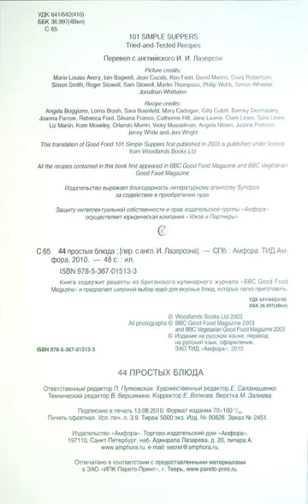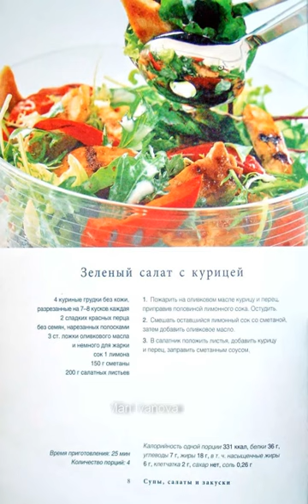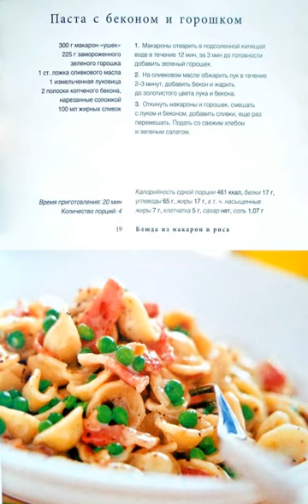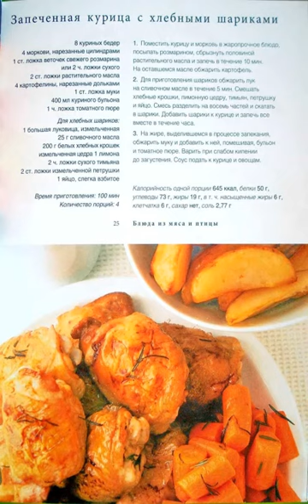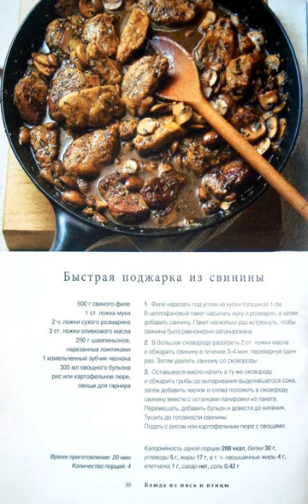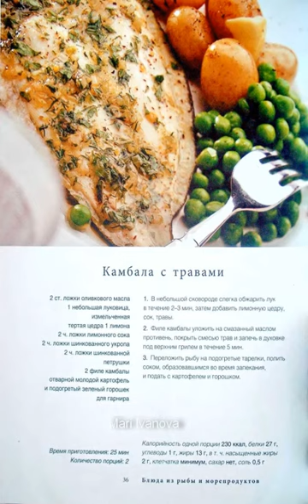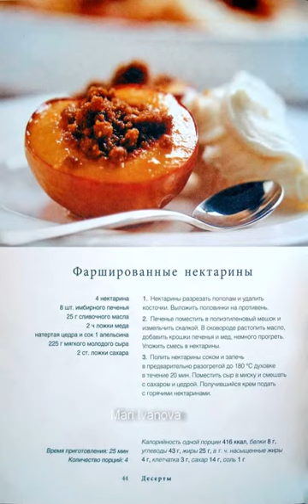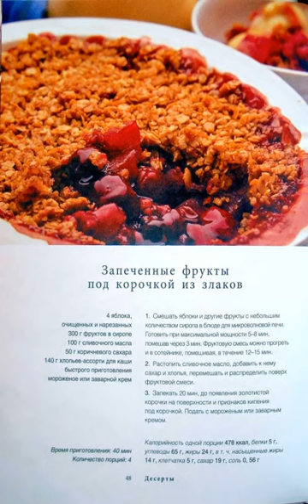44 простых блюда